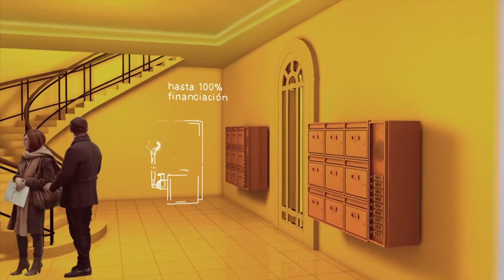GasConfort: la solución energética que invierte en el ahorro y bienestar de tu comunidad | Naturgy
Cámbiate a gas natural y ahorra un 30% en la factura de la calefacción y agua caliente de tu comunidad. Soluciones energéticas integrales adaptadas a la comunidad y a cada vecino.